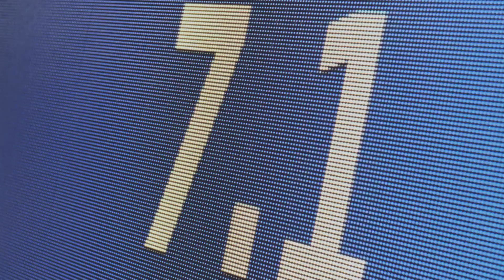Channel 4 'Considering What? Paris 2024 Paralympic Games' 2024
Directed by: Steve Rogers
Director of Photography: Daniel Landin
Production Designer: Jon Henson
Production Company: Biscuit
Agency: 4Creative